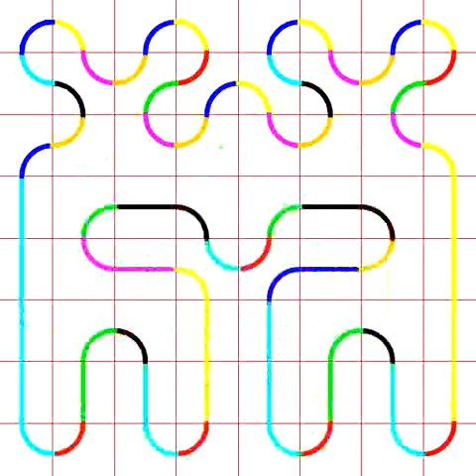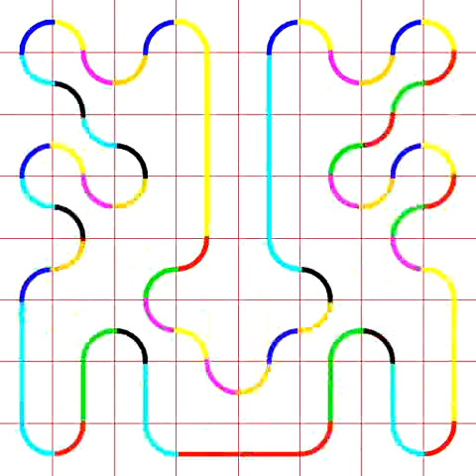Eighty Thousand Symmetric Meanders in a Grid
80605 left-right symmetric meanders in a grid based on A200000 at oeis.org. It goes very fast since this is a lot of meanders to squeeze into one video. Some slowed down excerpts are also  here on YouTube.